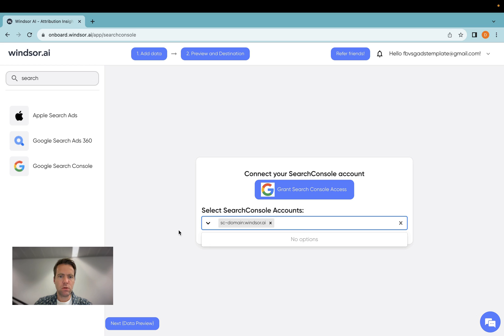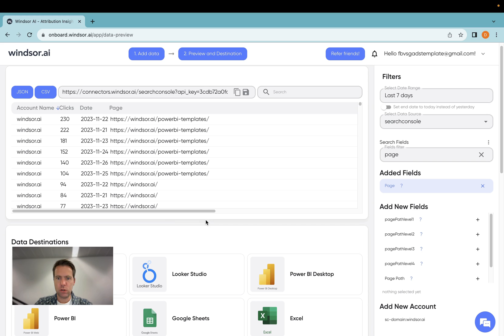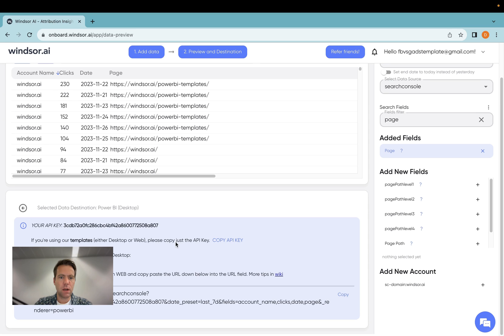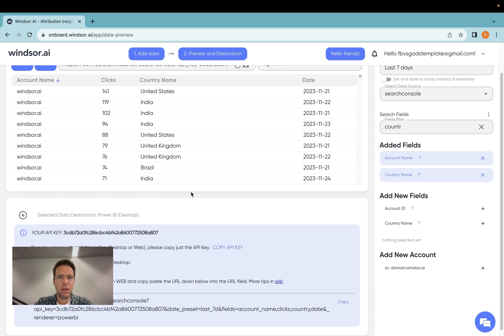Connect Search Console to Power BI in less than 4 minutes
In this video, I’ll show you how to connect your Google Search Console account to Power BI in under 4 minutes and set up auto-refreshing dashboards. No code or manual uploads required.

We'll cover:
00:10 Prerequisites to use Windsor.ai Power BI connector
00:20 Connecting your Search Console Account
00:53 Previewing data before export
02:01 Creating your Power BI report
03:35 Using our template for instant start

FAQs:
How do I sync Google Search Console to Power BI Web?
Answer: Connect your Google Search Console account(s) to Windsor, select the desired reporting fields, then load the data into Power BI and schedule a refresh.

What Google Search Console fields are supported by Windsor.ai?
Answer: You can retrieve data related to your property, pages, keywords, positions, etc.

How do I use Windsor.ai's Google Search Console Power BI template?
Answer: Connect your Google Search Console property to Windsor, then copy your API key and insert it into the template.

Can I schedule data refresh for near-real-time updates?
Answer: Keep in mind that Google Search Console has a 3-day delay for reporting.